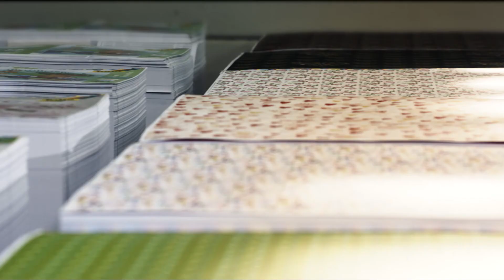About us - corporate video folia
Our product portfolio includes craft supplies, transparent packaging, office & drawing supplies and paints & painting. With a great selection of products, we offer craft lovers an endless creative paradise with everything that they could possibly need.

We make sure that you receive only the best quality products, and can enjoy endless hours of creative fun with friends and family. Our products are certified to international standards and we conduct regular quality and constituent testing.